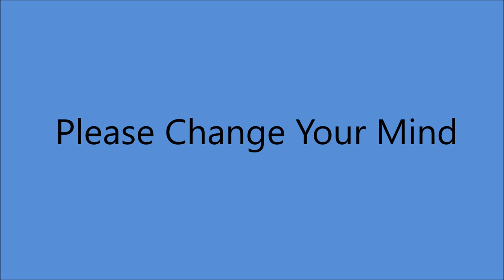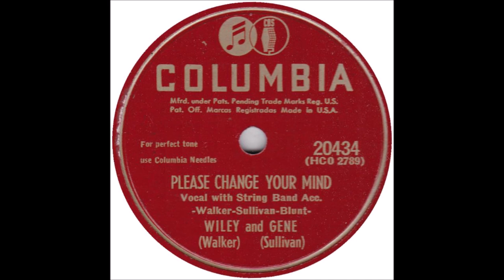Wiley and Gene - Please Change Your Mind [1947].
[Written by Wiley Walker - Gene Sullivan - Cliff Brunt]

Recorded  14 November 1947  CBS Studio-
Wiley Walker [fiddle/vcl duet],
Gene Sullivan [gt/vcl duet]
  others unknown

1971 - Nashville Songwriter's Hall Of Fame